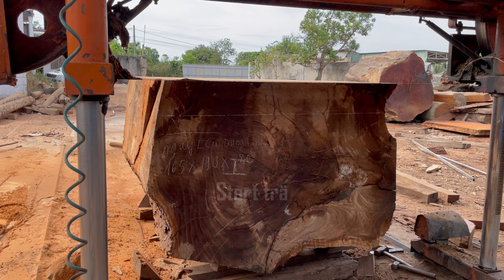Kagumi pepohonan yang telah bertahan selama ribuan tahun